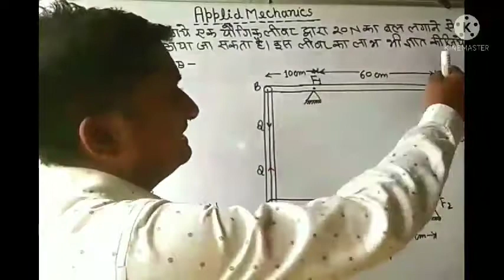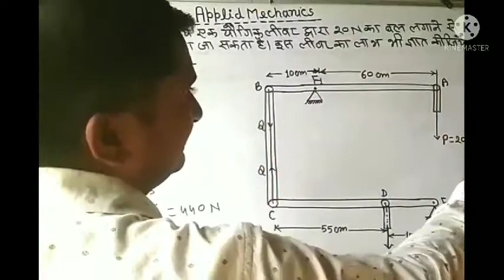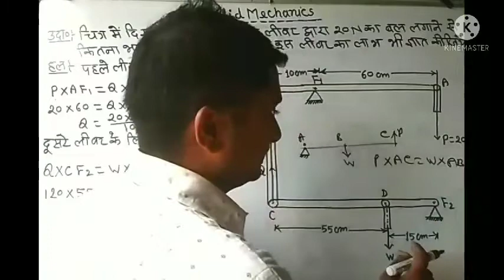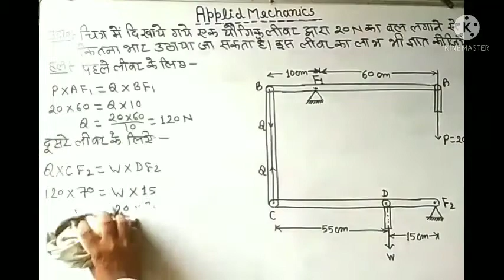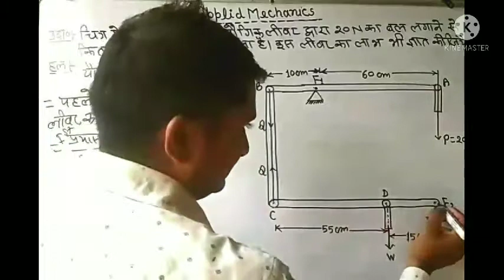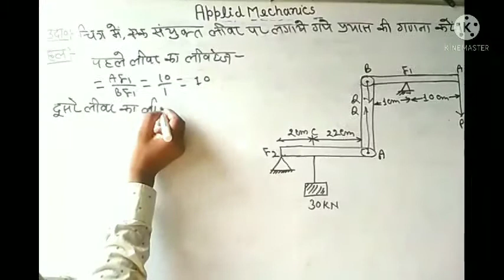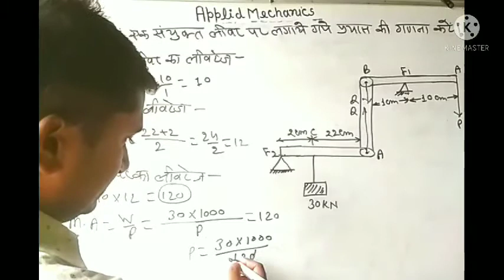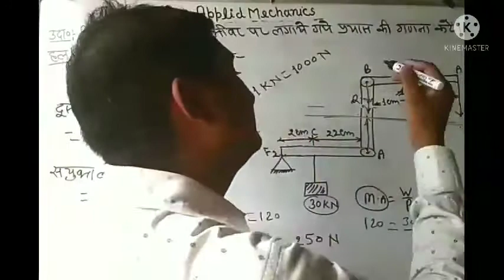Applied Mechanics || Numerical_Compound Lever || By: Ravindra sir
Numerical based on Compound Lever